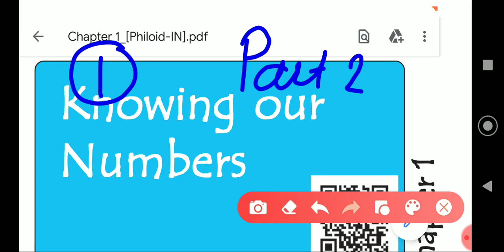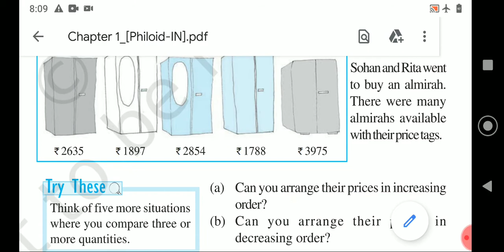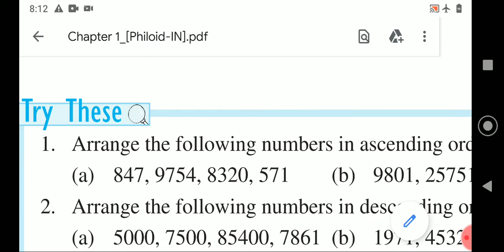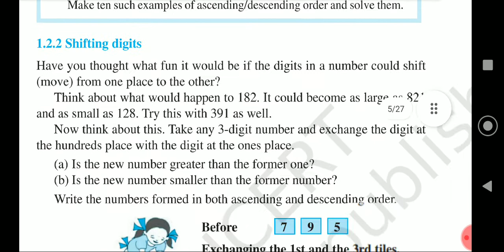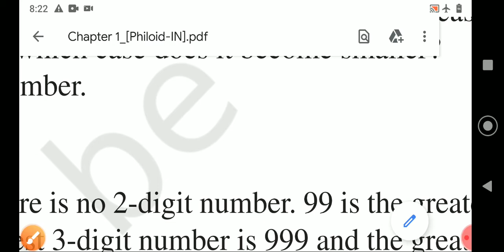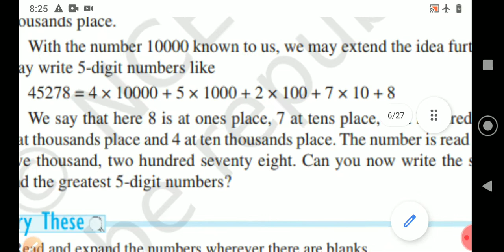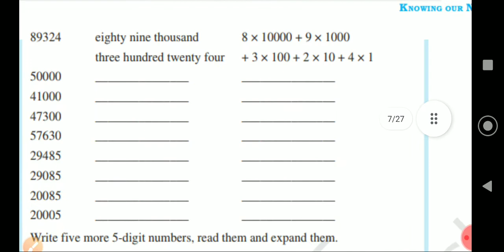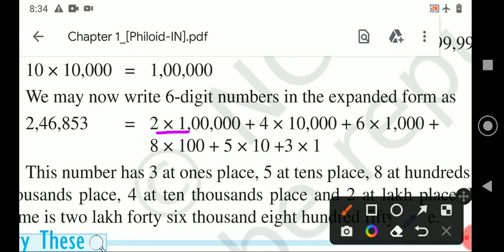class 6 math less no 1 KNOWING OUR NUMBERS PART 2